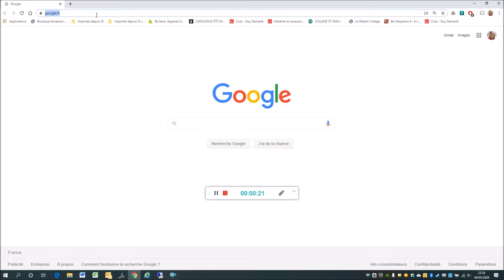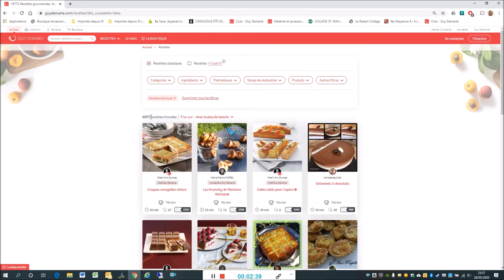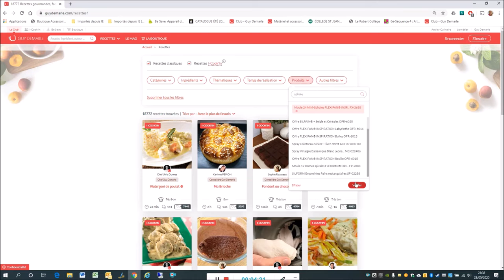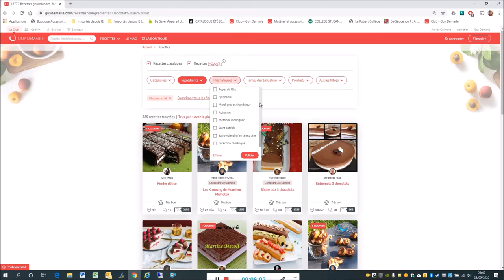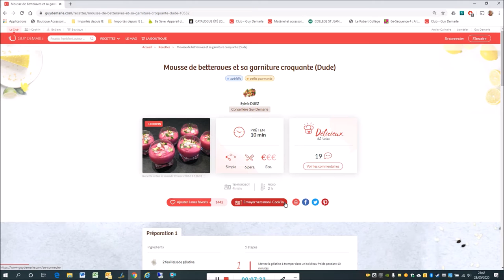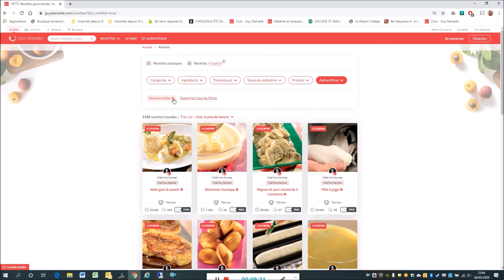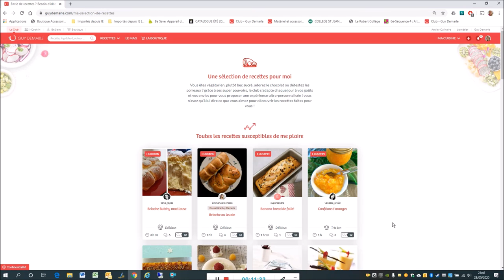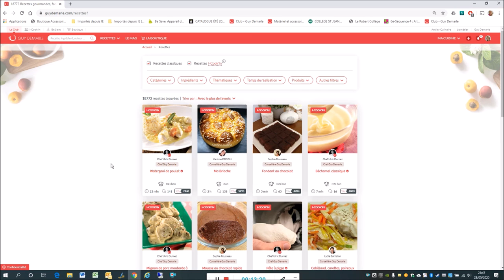Tuto Club GuyDemarle 4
Ce tuto vous explique comment rechercher des recettes parmi les 19000 disponibles gratuitement sur le club GuyDemarle, comment utiliser des filtres et exploiter au mieux cette mine de recette.
Pour tout information, contactez moi.
Nathalie Percheron votre conseillère GuyDemarle.